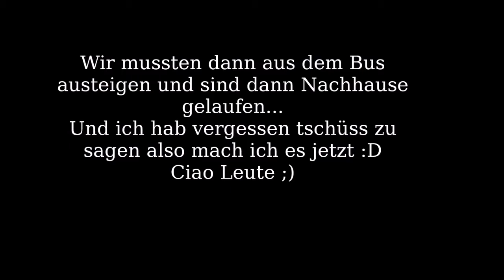Vlog #6 auf den Eifelturm gestiegen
Wenn euch der Vlog gefallen hat dann zeigt es mir mit einer Bewertung